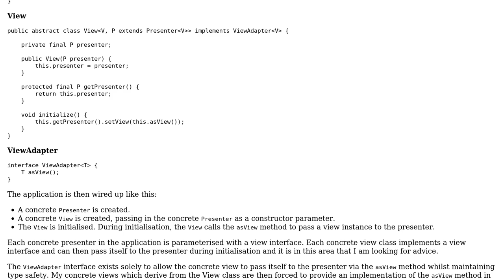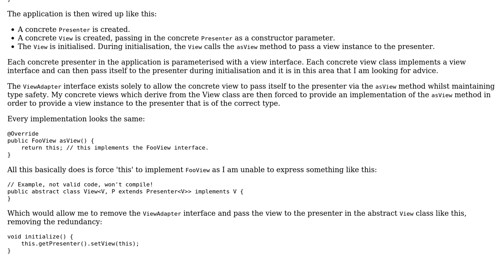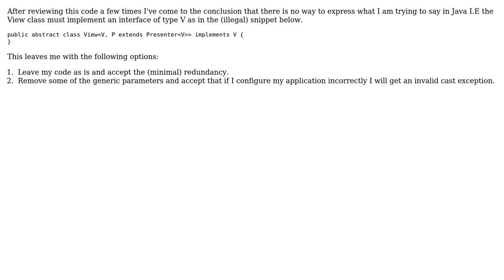Refactoring my simple model-view-presenter architecture (2 Solutions!!)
Refactoring my simple model-view-presenter architecture

With thanks & praise to God, and with thanks to the many people who have made this project possible! You are responsible for your own actions.